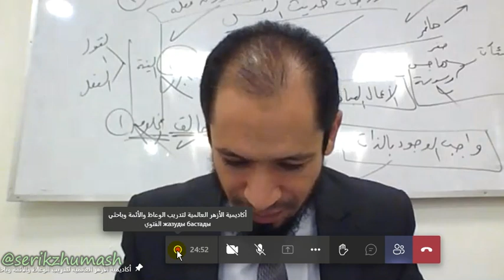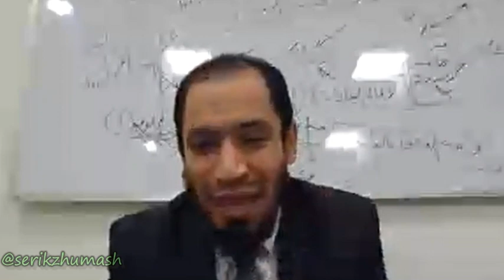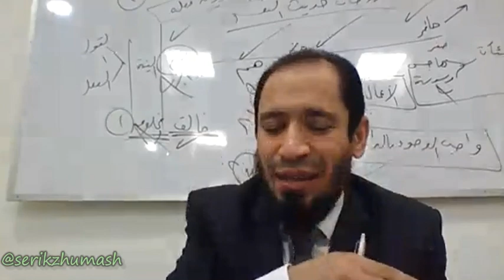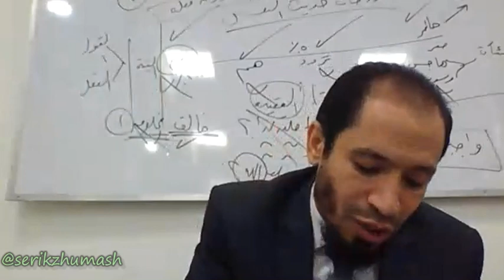أ.د/ عيد الهادي - زكاة المستغلات و الأسهم و السندات | القضايا الفقهية المعاصرة